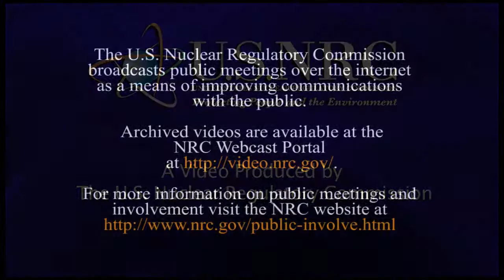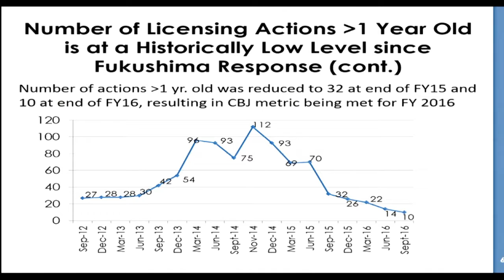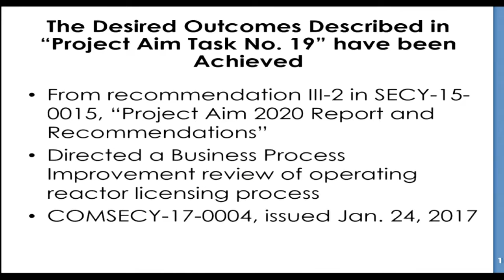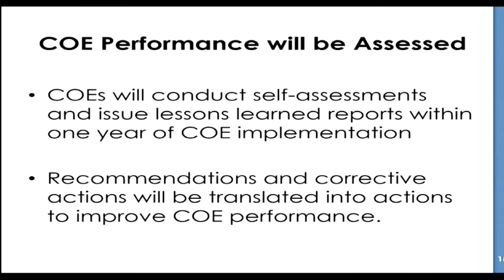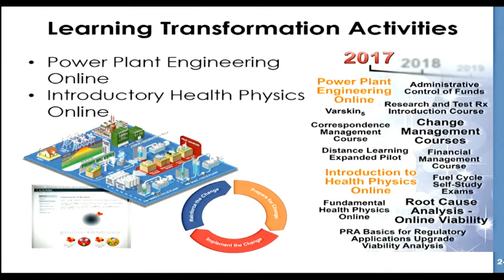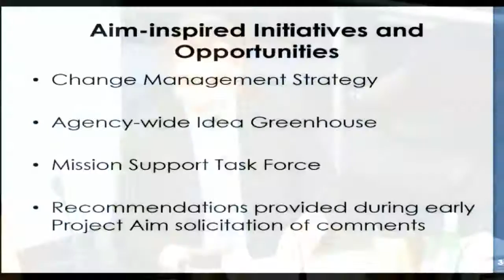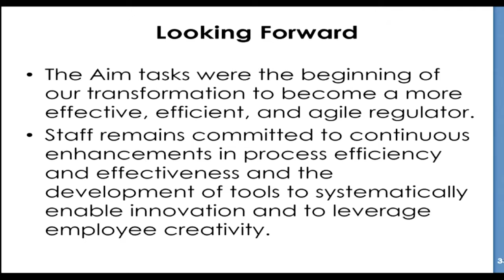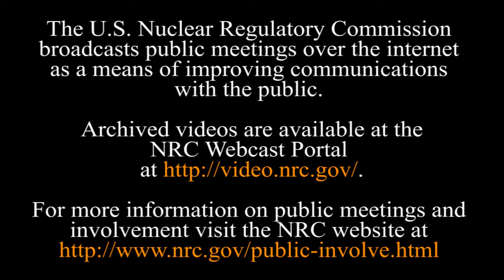NRC Commission Briefing on Project Aim- February 17, 2017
NRC public meeting staff briefs Commission on the progress of the  Project Aim implementation.  The video shows discussion on the following:
Status of Implementation of Project Aim Strategies
o Sustaining Improvements to Increase Effectiveness and Efficiency
o Operating Reactor Licensing Process Improvements
o Implementation of Center of Expertise for Technical Specification for New and Operating Reactors
o Implementation of Centers of Expertise for External Hazards Evaluation for Natural Phenomena
o Implementation Activities in OCHCO for the Learning Transformation Initiative
o Status of Re-Baselining and Upcoming Activities
And remarks from the National Treasury Employees Union representative.